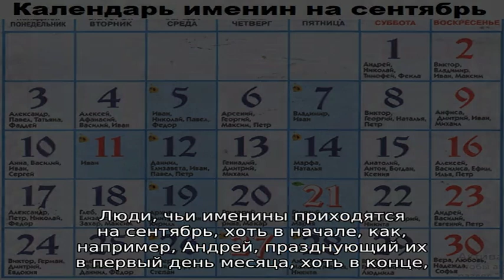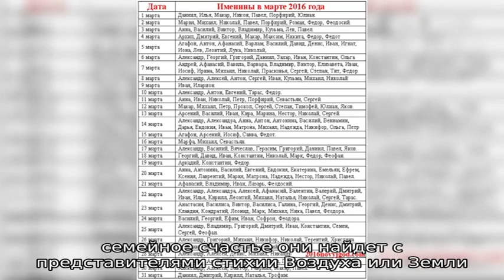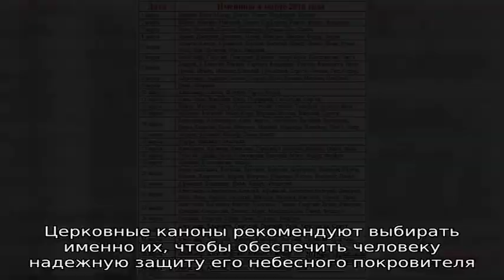Именины имени в сентябре: у мужчин, женщин, мальчиков и девочек по православному календарю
Именины в сентябре (День Ангела ) 2021 года: женские, мужские, мальчиков и девочек по  церковному календарю. Кто празднует  именины имени в сентябре?